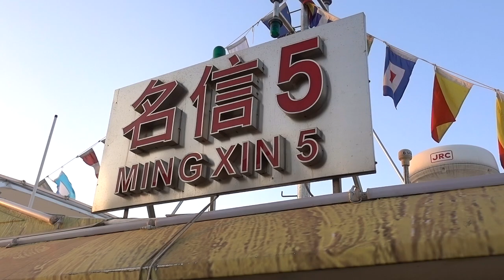SHANGHAI HUANGPU RIVER CRUISE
SEPTEMBER 2018***50 MINUTES RIVER CRUISE***